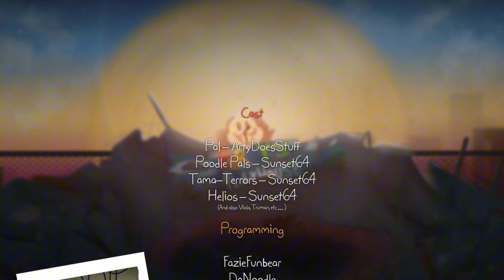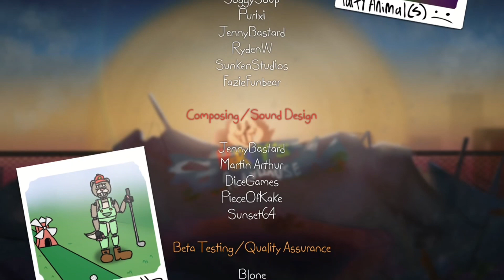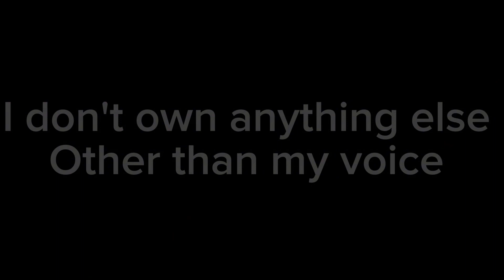Playtime with Percy Final Cutscene Fandub (I voice Pal)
Heya Folks! This is just a little something i decided to do because I haven't posted in a bit. Hope you enjoy!

Playtime With Percy Creator: @FazieFunbear

Stay Frosty! ❄️